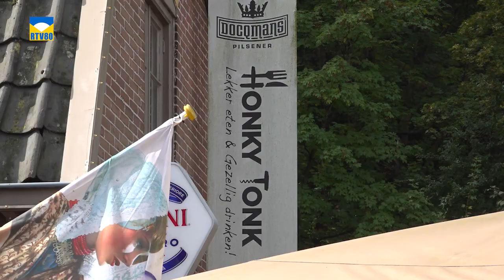Blije Oren Festival in Schoorl op 14 september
Het muziekfestival Kunst in Schoorl, ofwel het Blije Oren Festival, vindt plaats op zaterdag 14 september. Van locatie naar locatie met de Zonnetrein. Hoe leuk is dat? Patricia Wessels van RTV80 TV ging op onderzoek uit. Ze sprak met Mirjam Effing en Hareld van Geerestein van Kunst in Schoorl, Hein Folgers van restaurant De Blauwe Baviaan en Marjon Peeters van restaurant Honky Tonk.